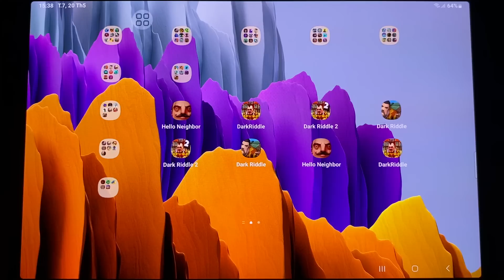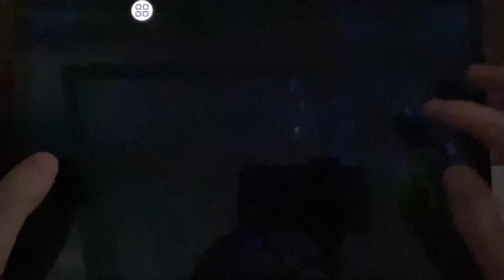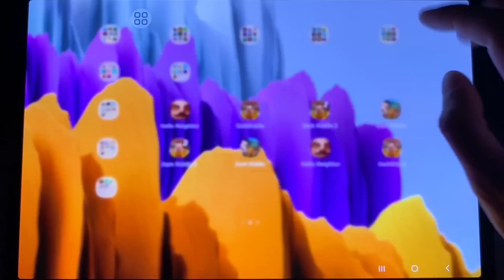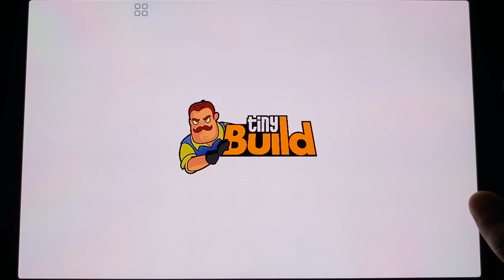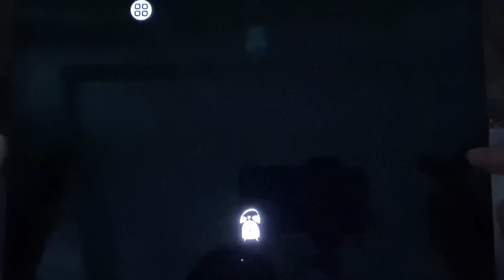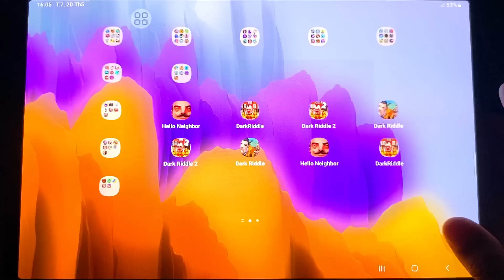Dark Riddle 3,Hello Neighbor 2,Dark Riddle,Dark Riddle,Hello Neighbor 3,Dark Riddle Classic